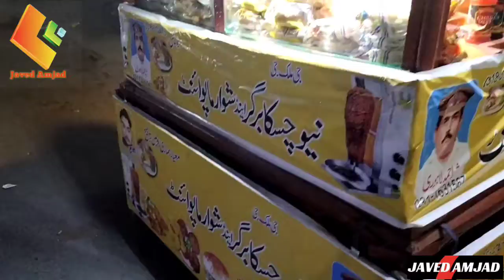fastfood burger shwarma pakistan bahawalnagar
Apni keemti rayee ka izhar kren, comments kren or share kren